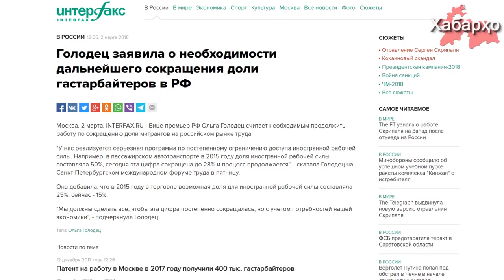Дар Русия мехоҳанд шумораи муҳоҷирони меҳнатиро ихтисор намоянд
Тибқи иттилои "Интерфакс" ҷонишини сарвазири Русия Олга Голодетс баёноте изҳор намудааст, ки шумораи муҳоҷирони меҳнатиро дар бозори меҳнатӣ ихтисор бояд кард. Ҳукумат азм намудааст, ки бо мурури замон қувваи кории хориҷиро маҳдуд бисозад.